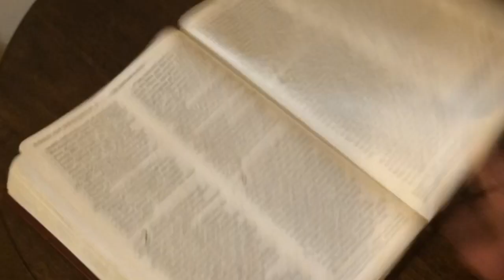Daily Bread Episode 382: Boring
Life is not boring. The blessings of the Lord brings wealth and makes a person rich. Also, he adds no sorrow to it.